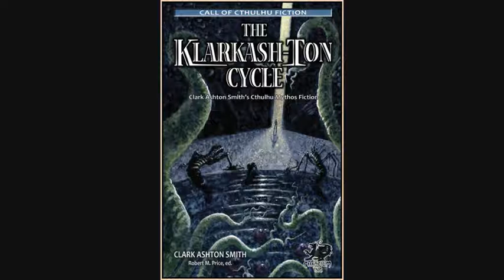H. P. Moorcraft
A slideshow combining artwork inspired by the fantasy/sci-fi writers H.P. Lovecraft and Michael Moorcock that I choose to call H. P. Moorcraft, another combination sounded kind of rude LOL